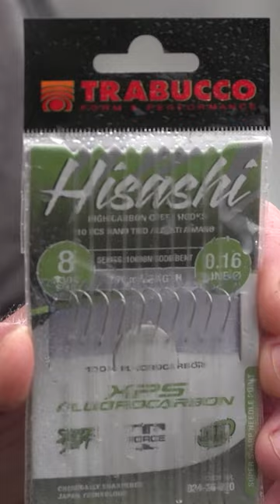PESCA TROTA LAGO con LENZA a BOMBARDA: COME costruirla? (❗Episodio Completo ONLINE❗)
🛒 ONLINE SHOPS 🛒
RIVENDITORI FISICI AUTORIZZATI